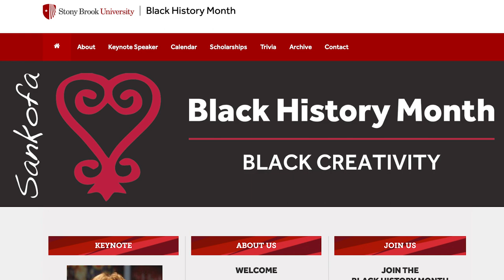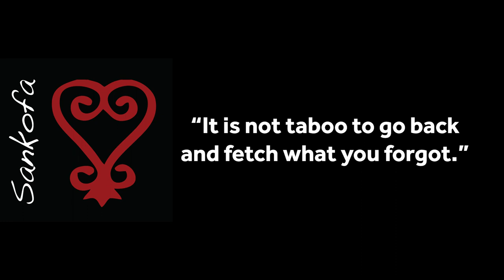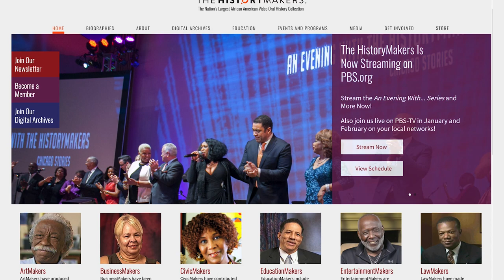President Maurie McInnis Black History Month Message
Stony Brook University's President, Maurie McInnis discusses this year's Back History Month theme, "Sankofa! Black Creativity," and how it applies in these tumultuous times.